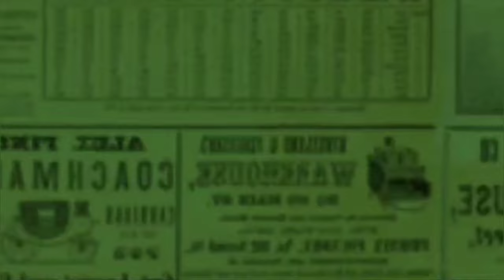BEGINI LOH KONDISI AGUS SALIM SEKARANG